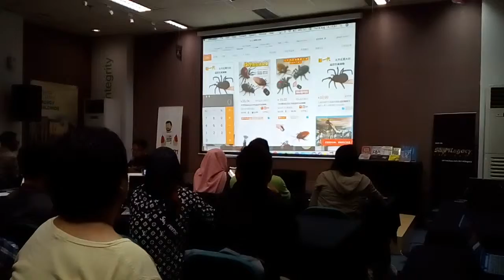Kursus internet marketing digital terbaik di kec. Baiturrahman kota banda ace 085711480515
Tips.cara mudah membangun reseller dan personal branding guna mendatangkan income puluhan juta sampai ratusan juta perbulan hanya dari hand phon dan lab top sb1m memberi solusi untuk sukses,sekali daftar belajar seumur hidup ayo gabung disini pasti dijamin sukses klik.